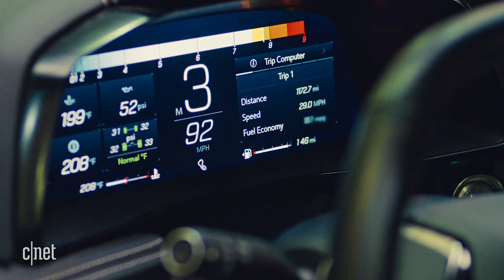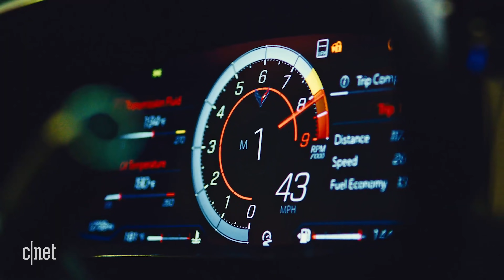Chevy reveals 2023 Corvette Z06 (Watch it here)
Chevy's flagship sports car, the Corvette is getting an all-new design for 2023. Watch the big reveal of the iconic car, right here.